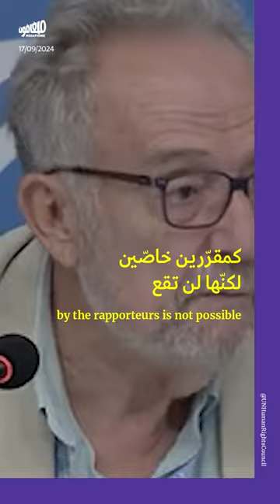دولٌ تؤخّر دفعاتها للأمم المتّحدة رضوخاً للضغط الإسرائيلي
كشف المُقرّر الأممي بيدرو_أروجو_أغودو عمّا أسماه فضيحةً داخل الأمم_المتحدة، تتعلّق بتأخّر عددٍ من الدول الكبرى بدفع مستحقّاتها للمنظّمة، الأمر الذي انعكس على تفاصيل العمل اليومي في مراكز الأمم المتّحدة ولدى موظّفيها.

جاء هذا التعليق جواباً على سؤالٍ حول تأثير الحملة الإسرائيلية بوجه الأمم المتّحدة، وذلك ضمن مؤتمرٍ صحفيٍ عرض فيه المُقرّرون الخاصّون العنف الإبادي المتصاعد بحقّ الفلسطينيين.